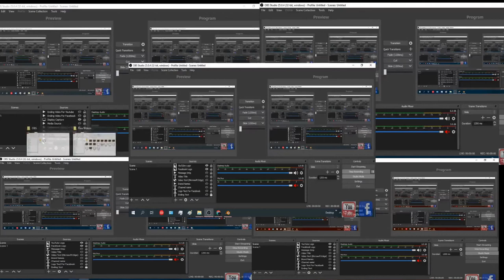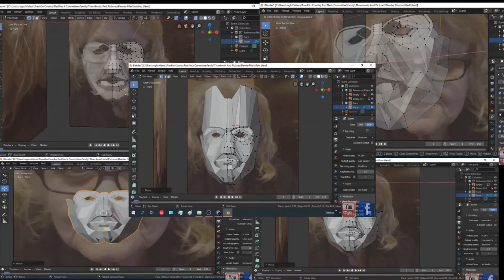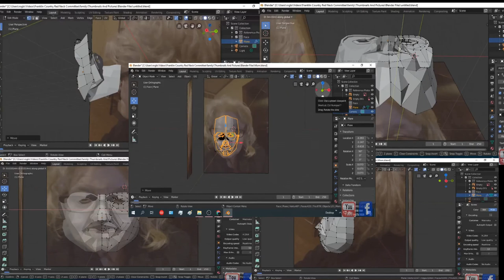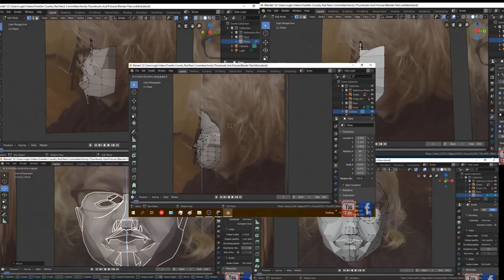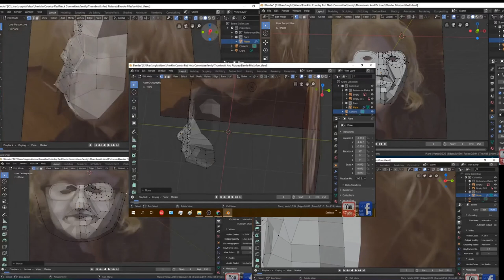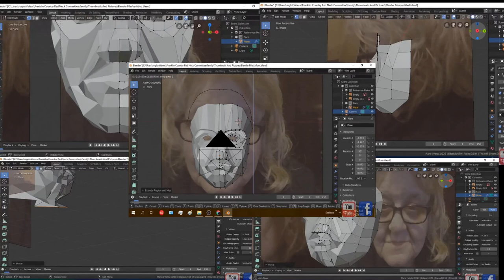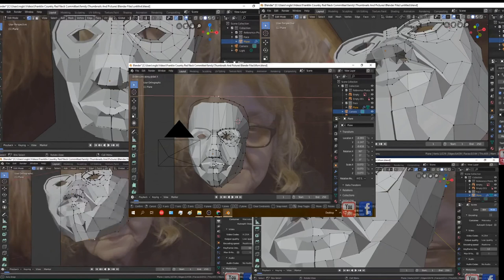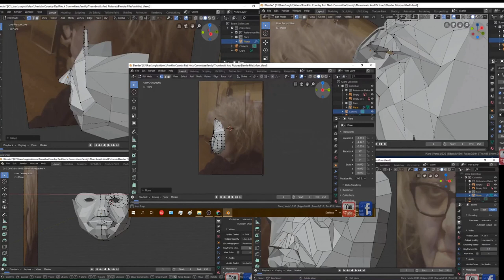Working With Audio and Video